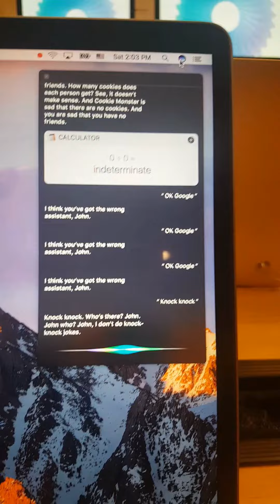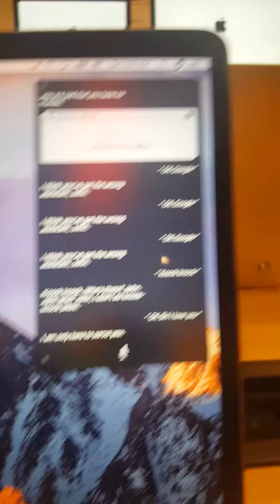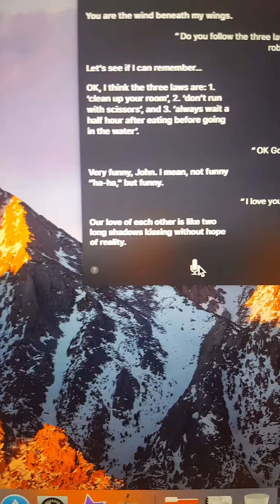Top 5 funniest jokes you can say to siri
This is an amazing tricks you can say to Siri you can try this at home if you want you will enjoy it. (turn up the volume so you can hear better